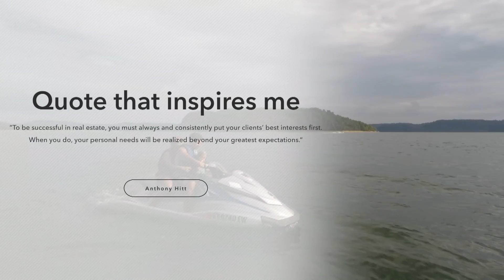Brandon Davis Realtor - Aerial Real Estate Specialist - Commercial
Aerial Vision Studios presents - Aerial Videography, Real Estate Sales, Weichert Realtors - Ford Brothers

When it's time for a move, you need to know your Realtor. Let me introduce myself.

I'm constantly looking for new ways to market your listing and portray it as informational and professional as possible. It's time to change your view.